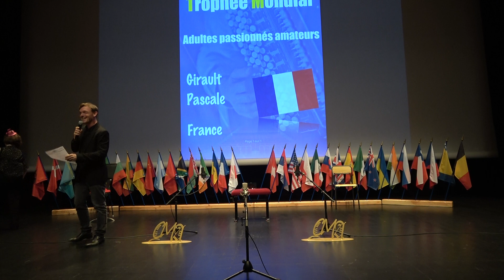3. Laurence Kreins Froissart. France. 67th TROPHÉE MONDIAL 2017 FRANCE Onet-le-Château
NATIONAL TROPHY 2017 : Adultes Passionnés Amateurs 36 years old and over